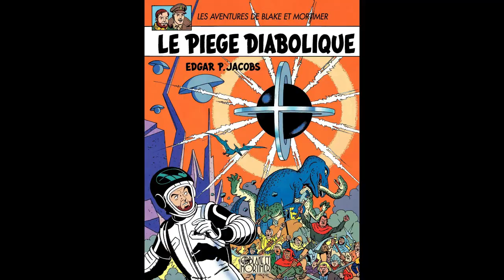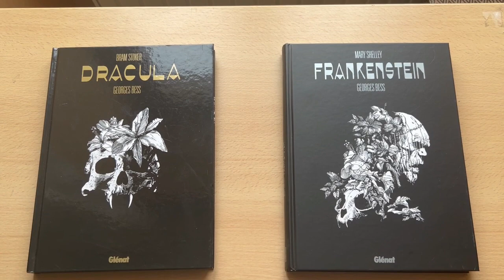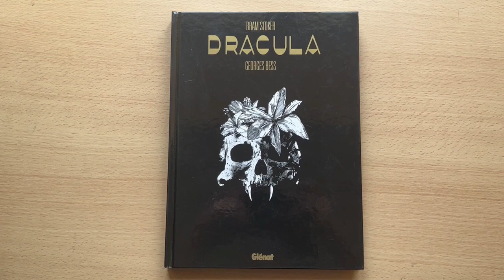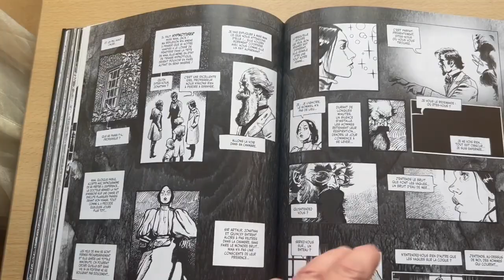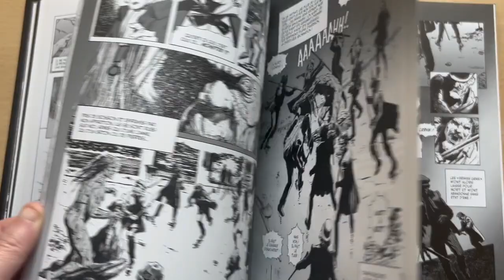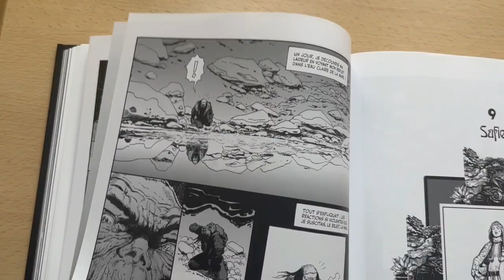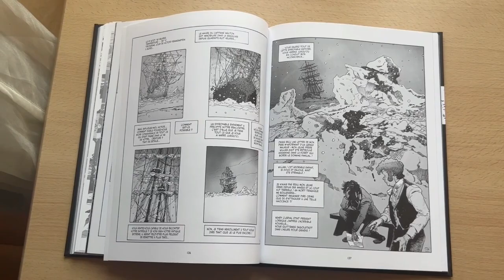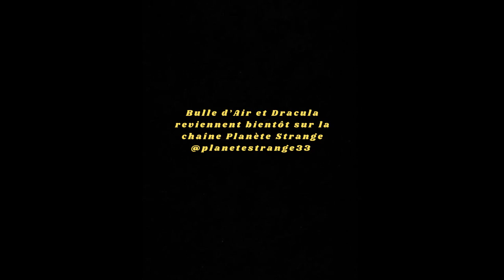Bulle d'Air numéro 13 : Dracula de Bram Stoker et Frankenstein de Mary Shelley par Georges Bess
Bulle d'Air numéro 13 : Dracula de Bram Stoker et Frankenstein de Mary Shelley par Georges Bess chez Glénat.

La Croix Saint Jérôme sur la parcours des 25 bosses, dans le massif des 3 pignons, proche de Fontainbleau.

De là bd, une ballade c'est le principe de Bulle d'Air.